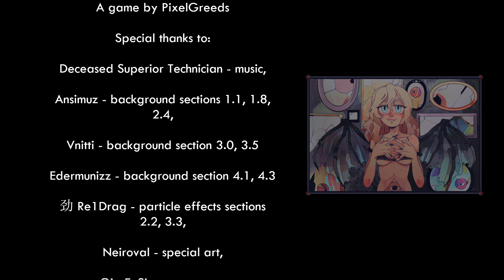🔫 Geometry May Walkthrough: Steam - No commentary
🔫 Geometry May walkthrough

❤️ FEATURES
- RELEASE DATE: 17 Apr, 2019
- Free to use (Steam)
- Get the coins to open the special picture!
🕹How to play
- WASD
- K: Attack
- L: Jump
- I: Dash